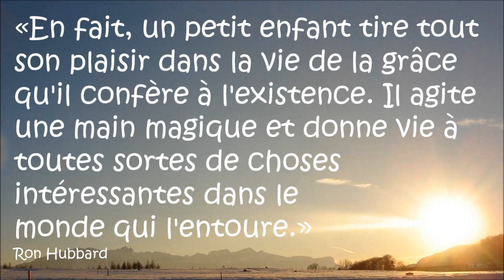Diaporama de citations sur les enfants, de Ron Hubbard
Voici un superbe diaporama composé de citations sur les enfants du philosophe et écrivain Ron Hubbard, sur fond de photos de Suisse romande.

«En fait, un enfant ne peut aller bien sans amour. La plupart en ont énormément à donner en retour.»
«En fait, un petit enfant tire tout son plaisir dans la vie de la grâce qu'il confère à l'existence. Il agite une main magique et donne vie à toutes sortes de choses intéressantes dans le
monde qui l'entoure.»
«Les enfants d'aujourd'hui seront la civilisation de demain. (...)
ils ont besoin d'aide et d'amour pour réussir.»
«Aucun enfant n'a jamais été gâté par de l'affection, de la sympathie, de la gentillesse, de la compréhension ou même par de l'indulgence.»